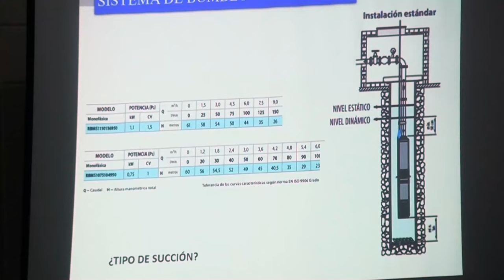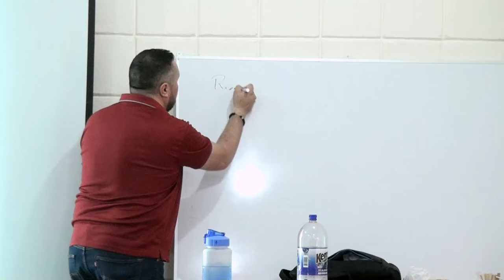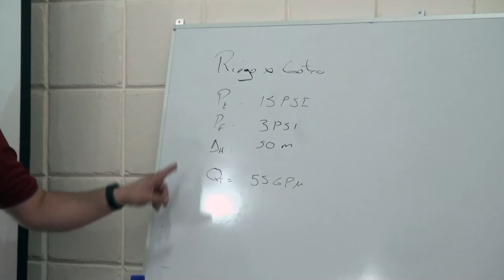Productores aprenden sobre sistemas de riego en capacitación del MAG en Pérez Zeledón